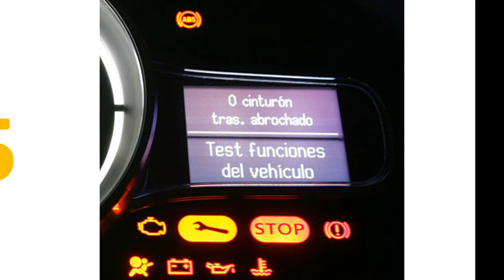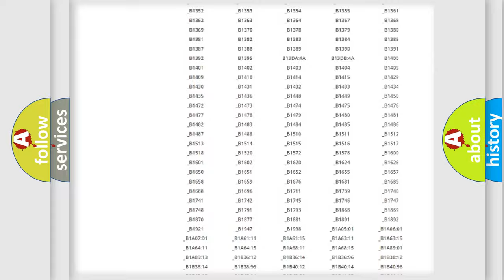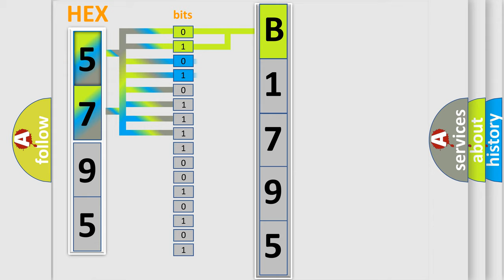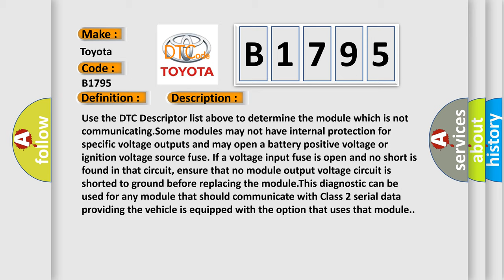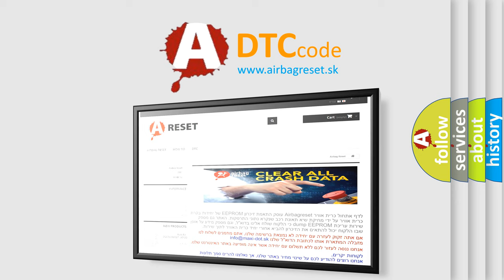DTC Toyota B1795 Short Explanation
Contents:
0:21 Basic DTC analysis according to OBD2 protocol standard.
1:48 Insight into programming
2:58 A diagnostically understandable description of the Diagnostic Trouble Code
3:05 Basic error definition

Make:
Toyota
Code:
B1795
Definition:
Lost Communication With Chime Module
Cause: